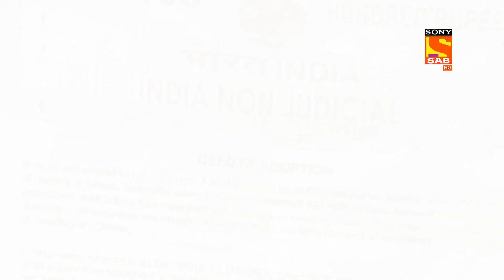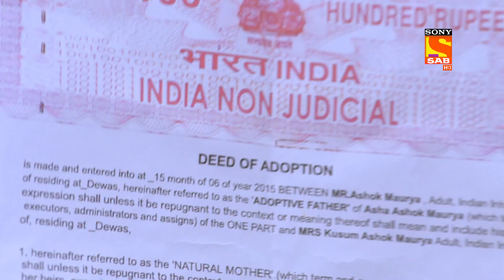Shubh Laabh - Aapkey Ghar Main - Ep 259 | Highlights | शुभ लाभ - आपके घर में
Isha's mother invites Asha's mother who had adopted her as a child. But, Asha is very scared of her and doesn't want to go away with her. Asha is hiding behind Shreya and is crying and constantly refusing to go with that person. However, she tries to force Asha to come with her, but Shreya stops her.

Show Name - Shubh Laabh - Aapkey Ghar Main
Star Cast - Geetanjali Tikekar, Chhavi Pandey, Manan Joshi